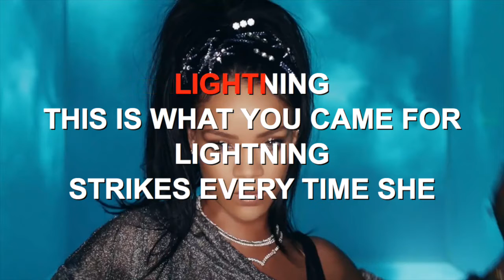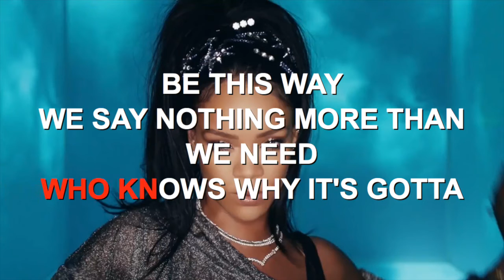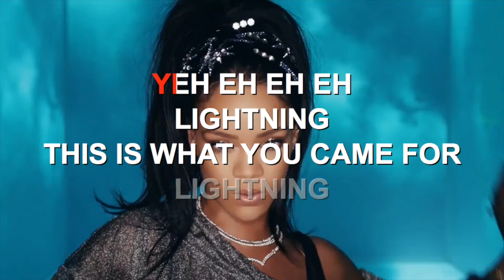Rihanna feat Calvin Harris - This is what you came for - Karaoke con testo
Karaoke canzone "This is what you came for" di Calvin Harris feat RIhanna